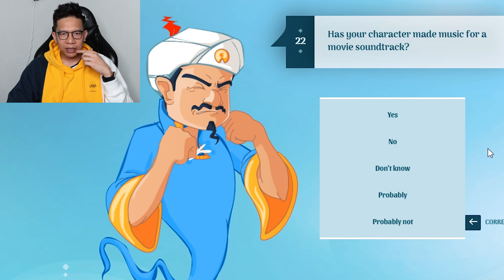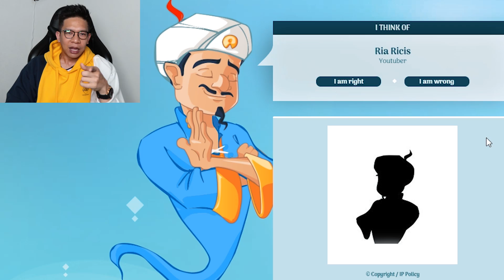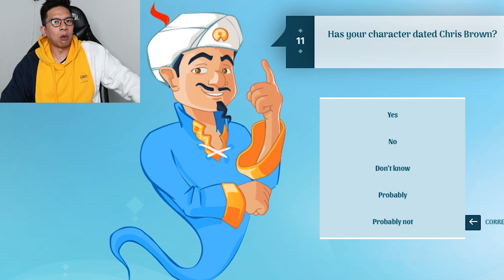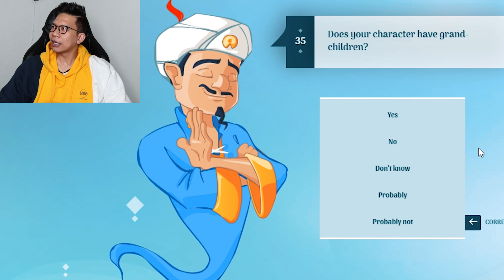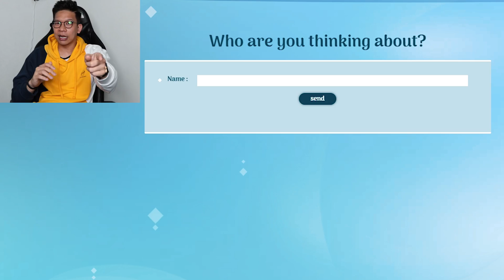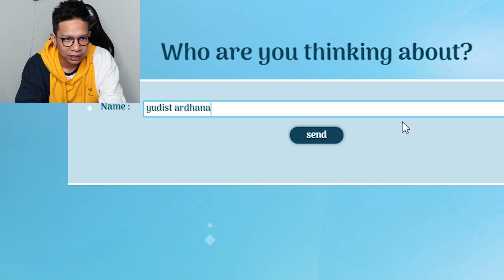RIA RICIS VS YUDIST ARDHANA VS AKINATOR!!!